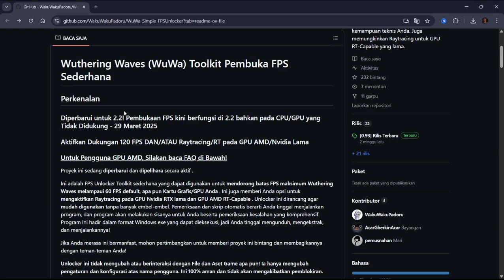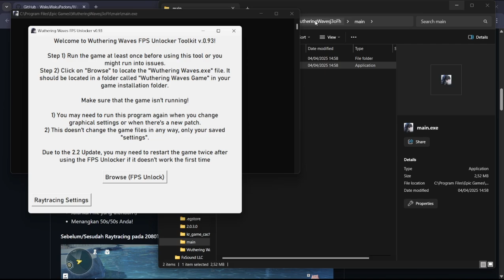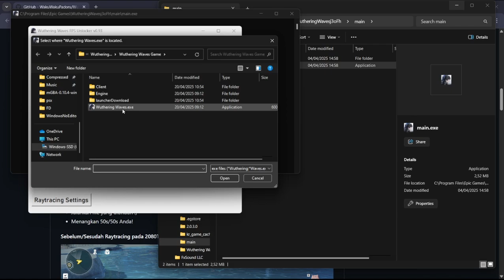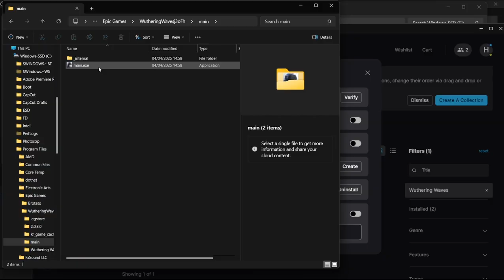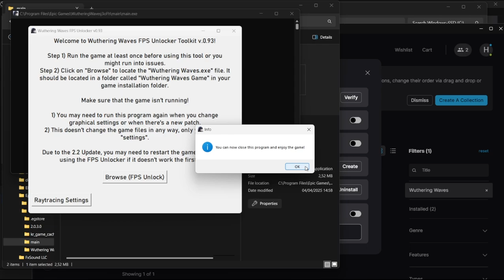Best Setting Wuthering Waves PC 120 FPS For 4GB VRAM Perfomance Fix No Lag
Best Setting Wuthering Waves PC Gameplay
My Laptop Spec : @albianh6320
• Processor :Processor AMD Ryzen 5 5500H (6C / 12T, 3.6 / 4.2GHz, 3MB L2 / 16MB L3)
• OS : Windows 11 Home
• Memory : 2*16GB DDR4
• Storage :  512GB SSD M.2 2242 PCIe 4.0x4 NVMe
• Display 15.6" FHD (1920x1080) IPS 300nits Anti-glare, 45% NTSC, 144Hz
• Graphics : NVIDIA® GeForce® RTX 2050 with 4GB

If you have complaints or suggestions, you can comment directly to me, for the sake of the continuity of this channel. Thank You